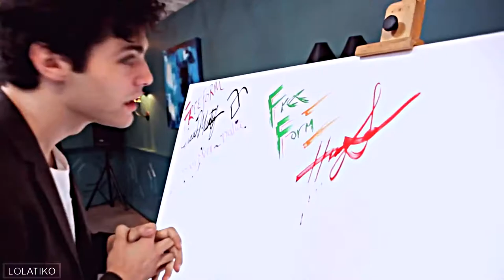✗ Matthew Daddario | Best Moments [HBD Zaynab]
YOUR BIRTHDAY IS ON JUNE 5 AND WE ARE ON JUNE 3 BUT I WILL NOT BE ABLE TO UPLOAD IT ON TIME SORRY SWEETIE

Hey guys so it's the birthday to my dear friend Zaynab, she's a good person, amazing vidder and friend that's why I made this vid for her cause I know she loves like me Matthew.
Zaynab Happy birthday sweetie, you're really sweet, smart and talented, you're here for me when I need you and you're a really good friend, love u babe!!
Hope you'll like this vid more than me haha

If you've not already sub her, DO IT NOW!

HAPPY BIRTHDAY HUN!!

►Elsa xxo
►Coloring: Queensofdisaster